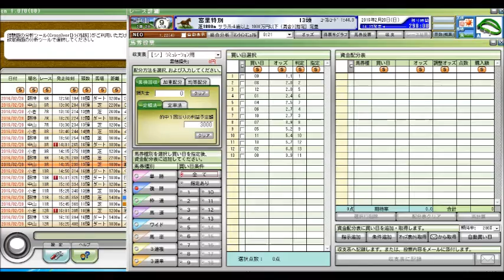富里特別 競馬予想参考データ 2016年 「競馬レース結果ハイライト」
中山記念
阪急杯
小倉大賞典
愛知杯
京都記念
共同通信杯
クイーンカップ
きさらぎ賞
東京新聞杯
日経新春杯
京成杯
中山金杯
京都金杯
有馬記念
中山大障害
阪神カップ
金鯱賞
凱旋門賞
競馬 名 勝負
競馬ラボ
競馬 実況
宝塚記念
菊花賞
日経新春杯
競馬ブログ
馬券術
競馬ブック
中京記念
jra-van
札幌記念
中山金杯
競馬 事故
京都大賞典
競馬 2ch
複勝 三連単
武豊
優駿
七夕賞
日刊競馬
高松宮記念
競馬ソフト
投資競馬
jra
ＪＲＡ
競馬
京都金杯
天皇賞（秋）
宝塚記念
北九州記念
東海ステークス
競馬ブック
競馬エイト
競馬の達人
重賞
競馬 名 実況
中山大障害
小倉記念
競馬
競馬予想
競馬場
競馬 ファンファーレ
安田記念
WIN5 万馬券 枠連
函館記念
競馬beat
競馬場
競馬ダイジェスト
ＪＲＡ－ＶＡＮ
競馬 予想
馬連 三連複 単勝 ワイド
新潟記念
G1
的中率
ジャパンカップ
馬券
競馬結果
天皇賞（春）
競馬 名実況
日経ラジオ
秋華賞
京成杯
名勝負
日刊コンピ
エリザベス女王杯
競馬beat
競馬儲ける
キズナ
フェアリーステークス
毎日王冠
競馬 感動
スプリンターズステークス
競馬新聞
デイリー杯２歳ステークス
競馬中継
オークス
競馬場の達人 林修
万馬券
競馬 名勝負
３連単
有馬記念
京都牝馬ステークス
回収率
競馬必勝法
皐月賞
競馬 落馬